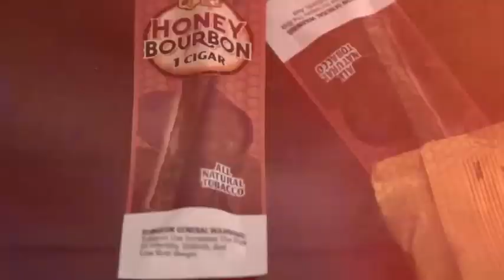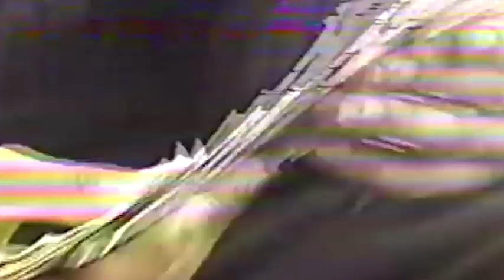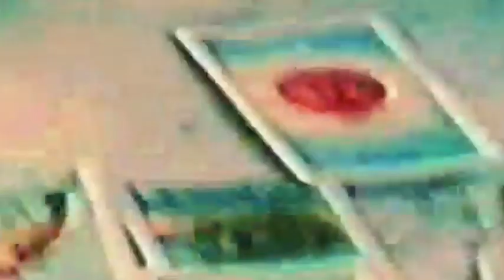The Story Of Drownmili